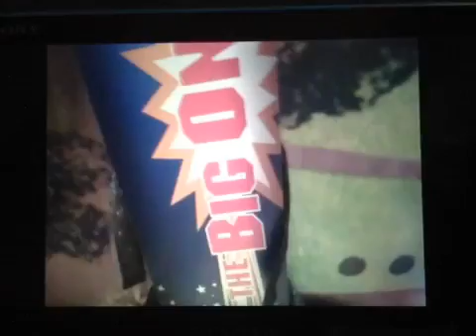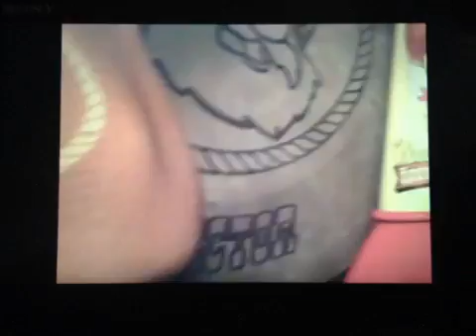Toystory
Toy Story
Waiting to Meet Buzz and Woody
Toy Story 2 Pack 2000 DVD
Walt Disney
Pictures
Pixar
Animation Studios 2000 (from
Nintendo GameCube)